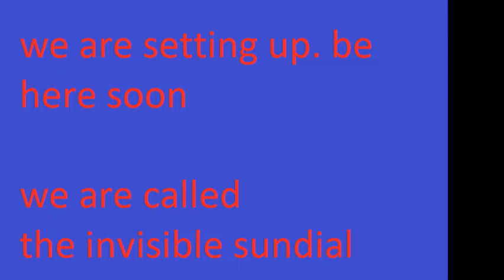The Invisible Sundial - Twitch Stream 4/1/19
(our first stream wow we are so baby)

We went online and played music for a small crowd of people on the internet. This is the full stream. Music starts at 10:00 into the video or so.

The Invisible Sundial is:
Davin Payne - Drums
Austin Amberg - Guitar